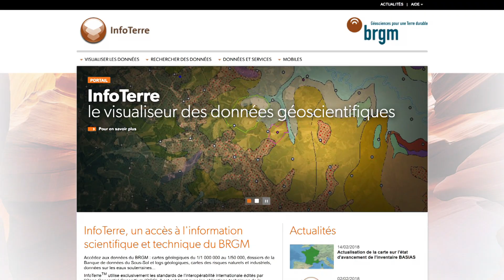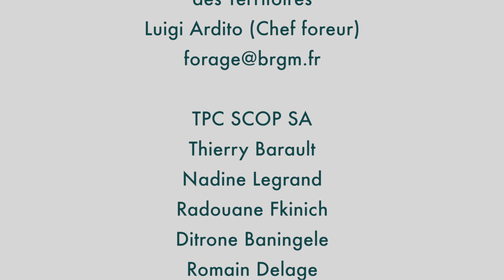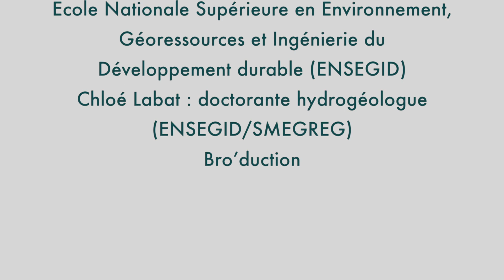La géothèque : mémoire de roches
Dans sa géothèque située à Orléans, le BRGM archive 40.000 mètres de carottes géologiques, collections de roches issues des forages réalisés dans toute la France à différentes profondeurs. © BRGM - 2018